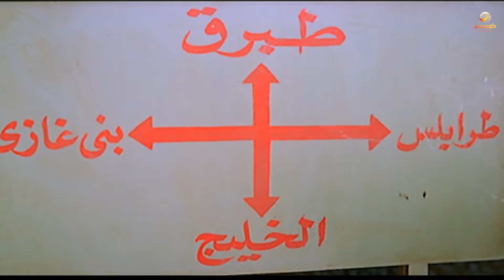اوعى وشك | مش لاقي مفتاح ليبيا الظاهر ده مفتاح السودان 😅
فيلم : إوعى وشك
بطولة : أحمد رزق - أحمد عيد - حنان مطاوع - طلعت زكريا - منه شلبي
إخراج : سعيد حامد

حودة وجعفر أصدقاء منذ الطفولة، تقودهم ظروف الحياة وتطوراتها لاحتراف النصب، ونظرًا لبراعتهما الشديدة في الاحتيال على الأبرياء.. يقرر نسيم باشا رجل الأعمال المعروف الاستعانة بهم لتسهيل أعماله، بالإضافة إلى سكرتيرته لولا صاحبة الفضل الأول في تيسير أعماله المشبوهة.